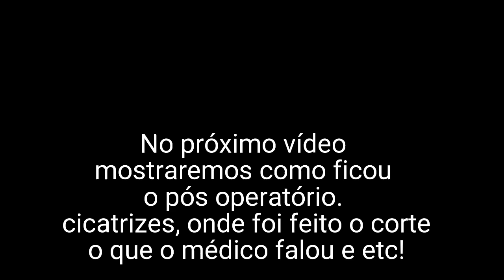Cirurgia de Hemangioma na palpebra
Bom dia, boa tarde ou boa noite!
Galera, hoje eu trouxe um vídeo diferente.
Fiz a minha cirurgia no olho esquerdo, um hemangioma na palpebra, que é um tipo de tumor benigno, que costuma sumir ainda na infância!
Como o efeito foi contrário, ele começou a crescer, tive que correr atrás de um tratamento que finalizou em cirurgia, até a data de hoje 17/01/2023

nunca vi um vídeo desses, falando a respeito de tratamento em adulto, por isso, resolvi compartilhar!
conhece alguém que tem hemangioma em algum lugar do corpo, ou especificamente no olho?

Dr Davi Araf, oftalmologista, especialista em cirurgia plástica!
Instagram: Segue ele lá!